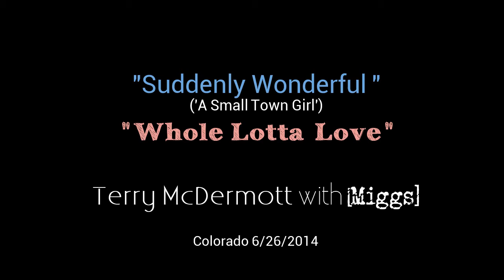Miggs -Terry McDermott Rock Mash-up 6/26/2014 @ Eck's